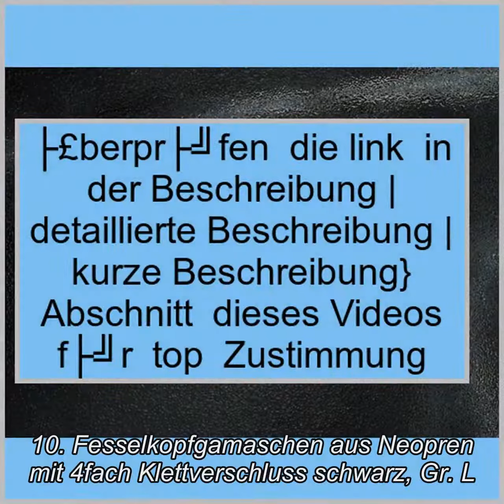Die 10 besten Fesselkopfgamaschen in 2018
1. Euroriding GmbH & Co.KG Fesselkopf-Gamaschen Neoprene Braun
2. HKM 543755 HKM Neoprengamaschen Colour
3. Waldhausen Fesselkopfgamasche Protect, Paar
4. Eskadron Pro Active II Gamaschen vorne
5. HKM Softoprengamaschen -Colour-, Rot
6. Fesselkopfgamaschen Dressur weiß L,XL 4er Set neu mit Etikett
7. Gr. M 2er Set Neoprengamaschen, Fesselkopfgamaschen, Dressurgamaschen, Springgamaschen NEU
8. Busse Gamaschen Dressage-Pro
9. horze Fesselkopf-Gamaschen
10. Fesselkopfgamaschen aus Neopren mit 4fach Klettverschluss schwarz, Gr. L